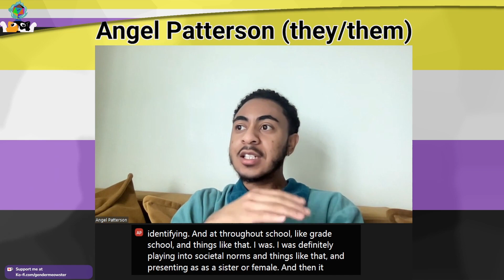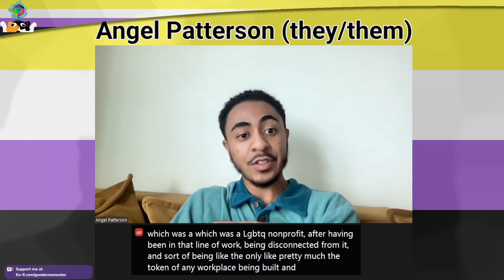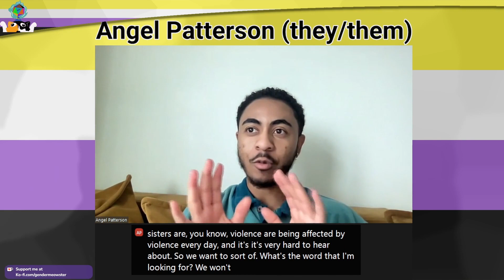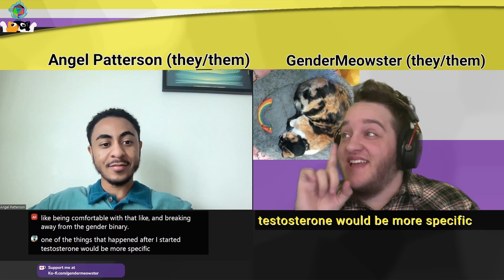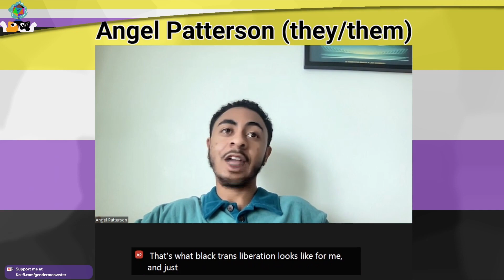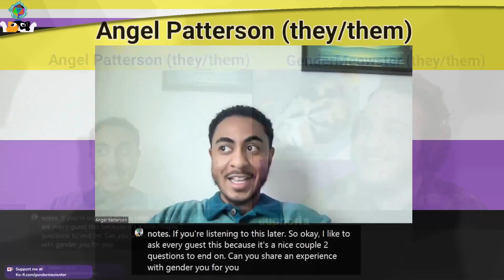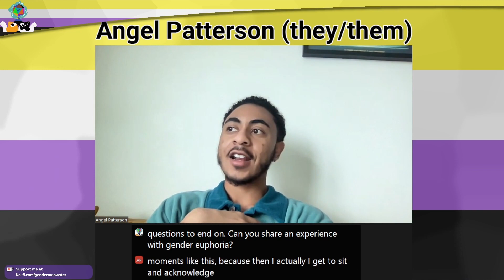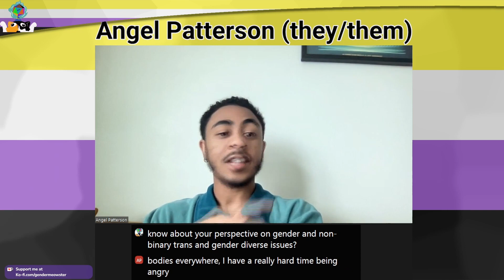Genderful E80 Coming Out and Nonprofit Work with Angel Patterson (they/them)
In episode 80 we discuss coming out and non profit work with Angel Patterson (they/them).

✔ GUEST PROMOS ✔
▶ Angel uses they/them pronouns and is the development associate at Lavender Rights Project. They love the rain, watching movies, and cooking!

✔ CONTENT WARNINGS ✔
▶ dysphoria
▶ misgendering
▶ gender-based violence
▶ mental health

✔ LAND ACKNOWLEDGMENT ✔
▶ Coast Salish
▶ Duwamish

✔ EPISODE DETAILS ✔
▶ Today’s show is hosted by GenderMeowster (they/them)
▶ Transcription (please try again if asked for log-in)

✔ SHOW NOTES ✔
▶ Angel’s Personal IG: @masterangelb7
▶ Lavender Rights Project: